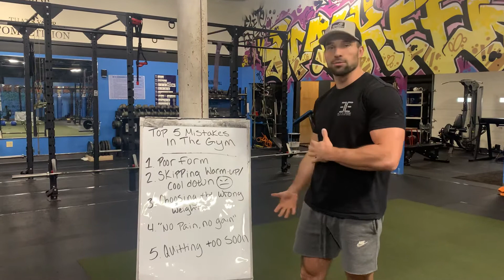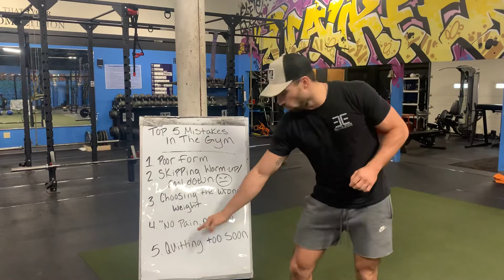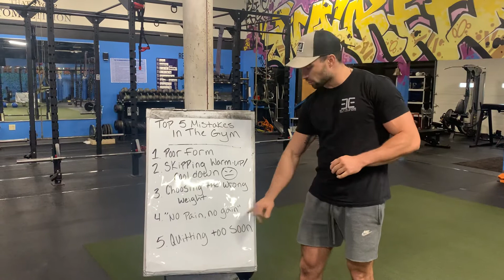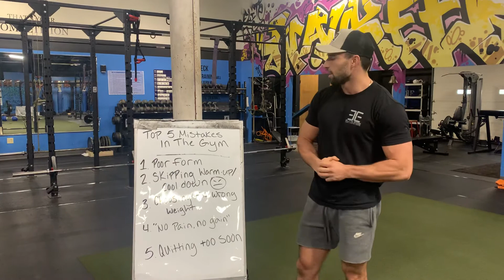TOP 5 MISTAKES PEOPLE MAKE AT THE GYM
Nobody knows everything.. we make mistakes, learn from them and keep moving forward. Watch this video to see if you’re making any of my top 5 mistakes in the gym😬